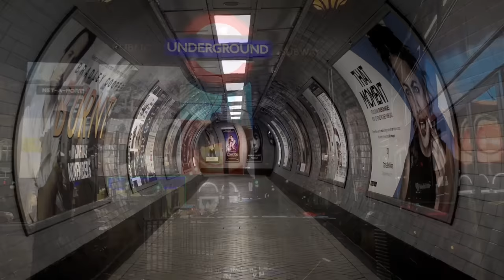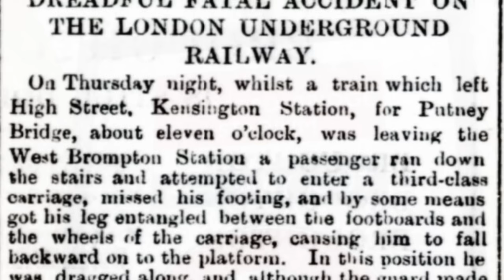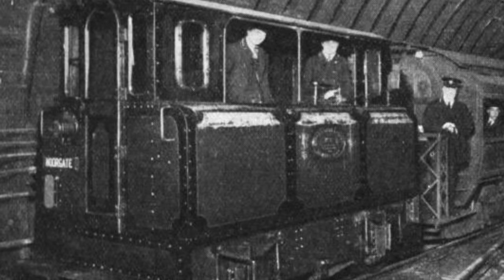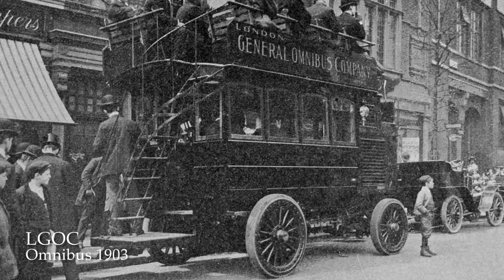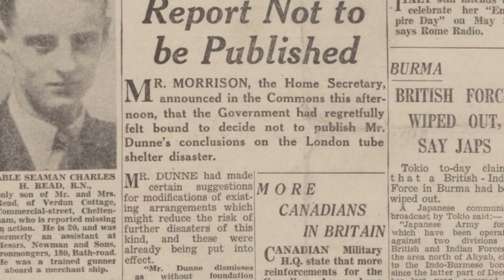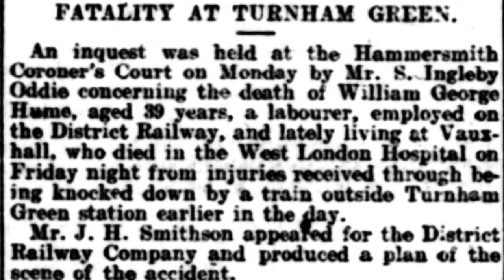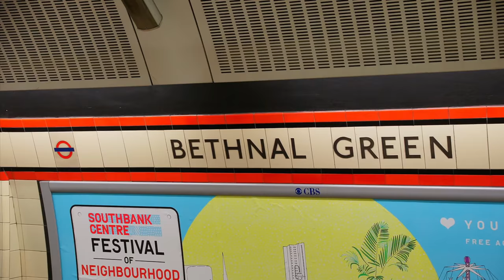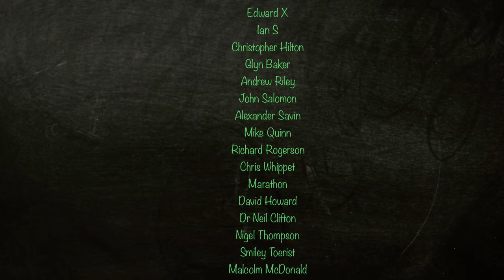Ghosts of The London Underground Part 2: West Brompton, Bethnal Green and Turnham Green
Welcome to Ghosts of The London Underground Part 2

Today, we look at the hauntings and stories of three lesser-known London Underground Stations. Who is the mysterious figure on the platform at West Brompton? Was a man murdered at the station for his money? Do the war time cries from the terrible crush in 1943 still haunt Bethnal Green Underground station? Who else appears in the Central Line tunnels? And who haunts Turnham Green Station? I’m grateful to those at TFL who were willing to share their stories.

Some of the stories focus on historic events and I hope you feel that my video covers the sad side of history in a respectful and honest way, without the need for sensationalising the past.

As always, I hope you enjoy these tales from the London Underground. Thank you so much for your kind words and comments. They mean so much to me.

Your support is always appreciated. Your generosity helps to keep the channel producing new content and encourages the channel to expand.

Orbit by Corbyn Kites
Maestro Tlakaelel by Jesse Gallagher
Loneness by CO.AG music
The sleeping prophet by Jesse Gallagher
We’ll meet again by Jeremy Blake
Thin Places by Jesse Gallagher
Left alone by CO.AG
A day with you by CO.AG

Long note 2 by Kevin McLeod